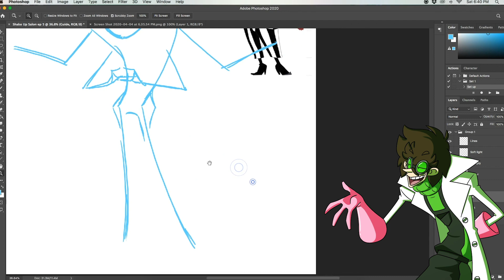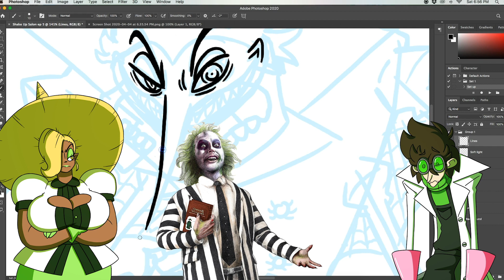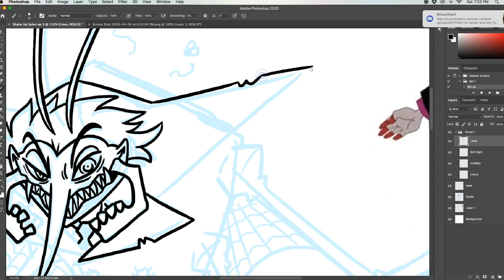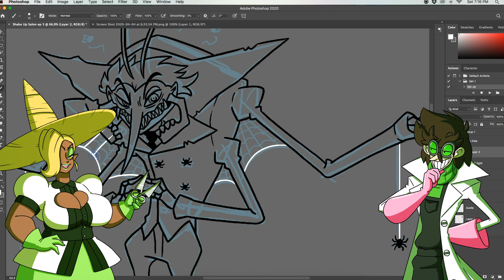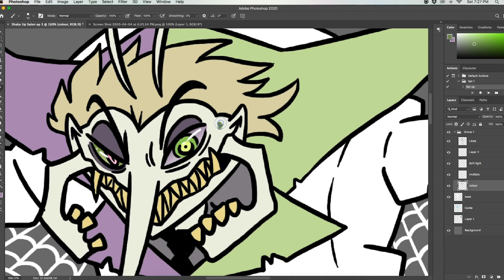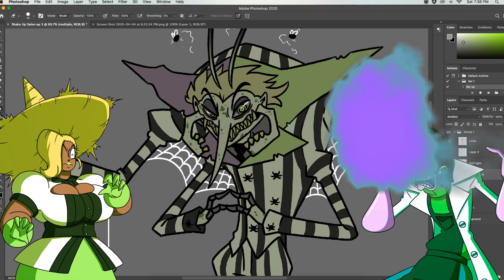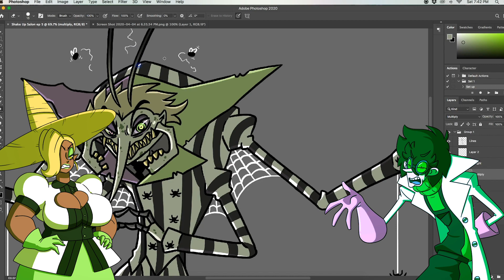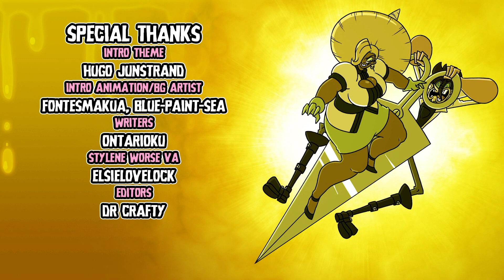Dr Crafty's Shake Up Salon! Ep5 - InsectSmoothie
It's time to get crafty once again! This week, Crafty and Stylene invite everyone's favorite uninvited guest to the show~

Tune in to our picarto streams!

Special thanks to all our patrons! Become a subject today!

Credits:
Voiceover